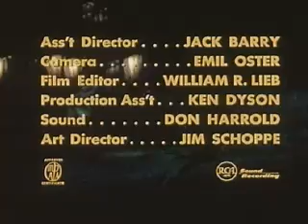BRINK OF DISASTER, PT1 (1972)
How 1960's activism "THREATENS" American moral, religious and ethical principles.

Film opens with montage of scenes of student protest. Credits occur over this sequence.

Loosely structured as a narrative in which John Smith (a college student) is visited by his great great great grandfather John Smith (from 1776). This film works to educate a young audience on the "breakdown of moral, religious, and ethical principles" in the US. With the help of a history professor, John Smith (1776) explains how he gave his life to build the USA and nowadays a "bunch of young hooligans" are working to destroy it.

Though fairly banal visually (the whole film is set in a library which the "weirdos" have threatened to torch). There are tons of amazing sound bytes regarding student movements (SDS as "students for a dirtier society"), religion, marijuana, sexuality, freedom of speech ("freedom of speech has become freedom of filth"), pornography ("filthy books that no decent people would read").

There is discussion of H. "Rap" Brown (accompanied by archival footage) calling upon student bodies to carry guns. There is also footage and discussion of the riots, burning, and looting done by student activists. The film ends as the student radicals break their way into the library--the image freezes and a title card reads: "WILL YOU LET THIS BE. THE END?".